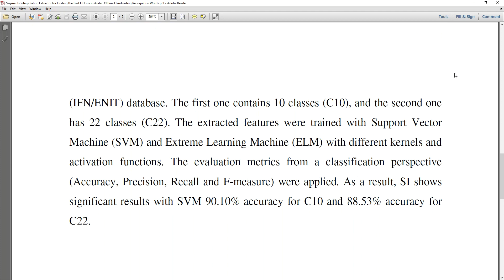Segments Interpolation Extractor for Finding the Best Fit Line in Arabic Offline Handwriting Recogni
* Complete Source Code
 * Complete Documentation
 * Complete Presentation Slides
 * Flow Diagram
 * Database File
 * Screenshots
 * Execution Procedure
 * Readme File
 * Video Tutorials
 * Supporting Softwares

Support Specialization
 * 24/7 Support
 * Ticketing System
 * Voice Conference
 * Video On Demand
 * Remote Connectivity
 * Document Customization